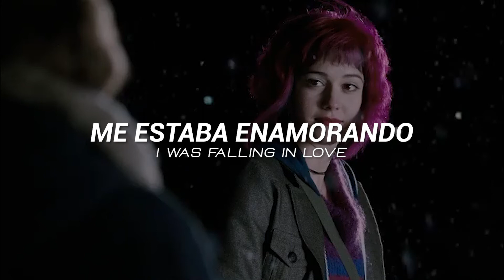A Flock Of Seagulls - Space Age Love Song | Lyrics | Español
Apoya al canal mi rey/reina para poder seguir subiendo vídeos con más constancia: